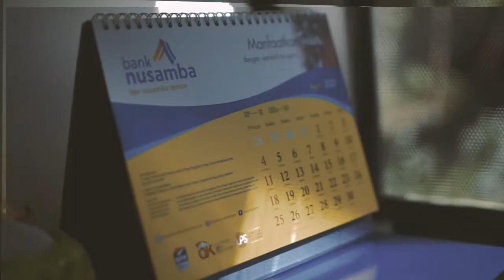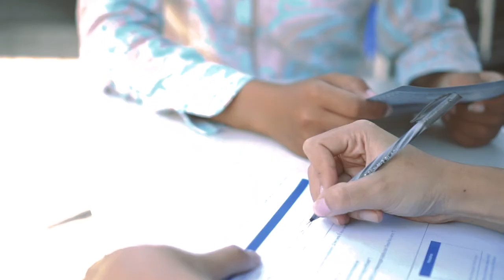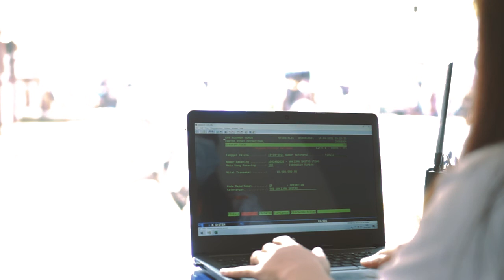MOBIL KAS KELILING UPLOAD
lebih dekat dengan masyarakat